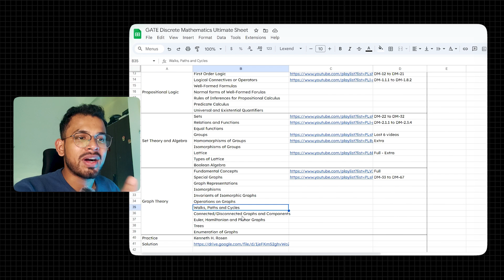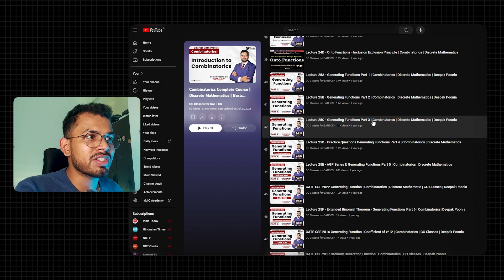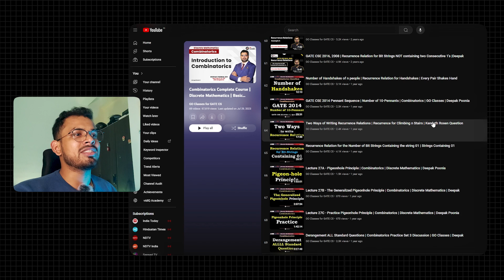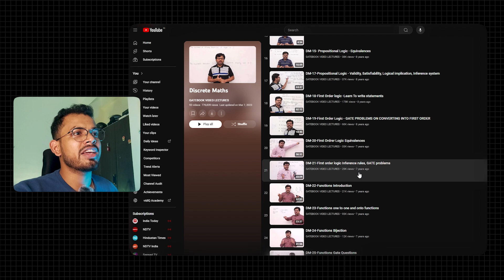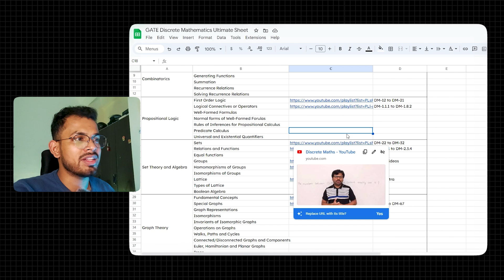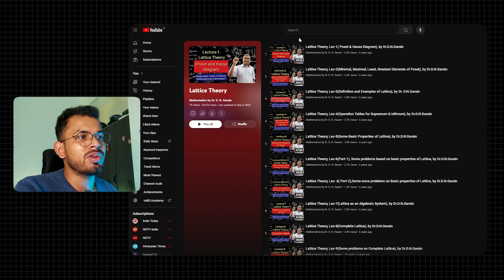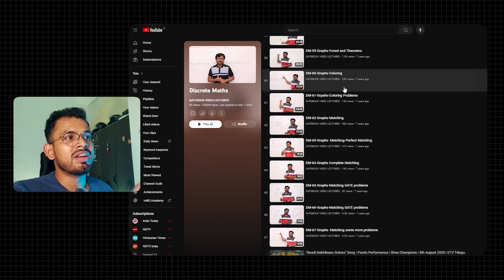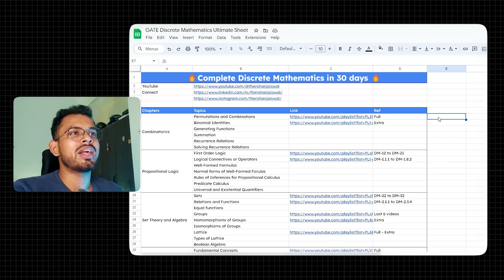How to complete Discrete Mathematics in 30 days | GATE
If you want a fully-fledged action plan with some of the best free resources to complete Discrete Mathematics for GATE, then this is the video for you. In this video, I have shared all of these in detail about how you can divide your days along with what topics you should cover and how many. Getting full marks in this subject is not that hard compared to other subjects, so make sure to watch this video so that you can also get full marks in GATE.

Time Stamps-
00:00 - Intro
01:35 - About me
01:42 - Thanks a lot ❤️
02:04 - Syllabus
03:28 - Resources and Action Plan
11:56 - Thanks for Watching